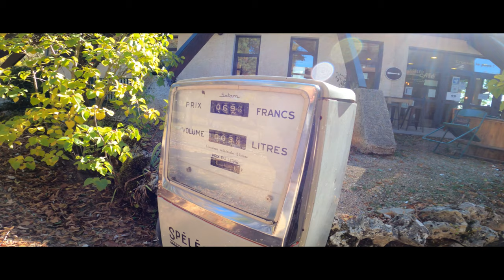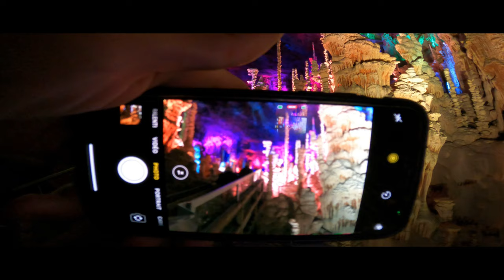MALINOIS: LE FILM [VF/HD/PART1]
Résumé : Un jeune couple film l'aventure d'un malinois en vacances à la montage & à la plage , rien ne se passe comme prévu...
Partir avec son chien , il y a des choses à s'avoir avant !
⭐500 likes pour la suite vidéo film part2 !⭐

➡️MON INSTAGRAM: Doudzi83🔴
➡️DEUXIEME CHAINE YOUTUBE: DOUDZI🔴
(Vidéo 2 sur cette chaine)